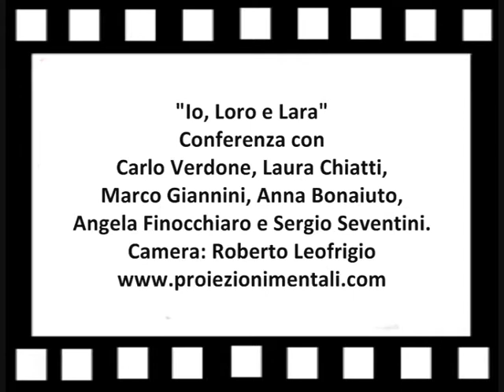"IO, LORO E LARA" Conferenza stampa con Carlo Verdone, Laura Chiatti e parte del Cast/Part 2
ATTENZIONE ERRORE NELL'INTRO - IL COGNOME DI UNO DEI PROTAGONISTI è GIALLINI NON GIANNINI.
Conferenza stampa di presentazione del film "Io, loro e Lara" di e con Carlo Verdone.
Sono presenti il regista, la protagonista Laura Chiatti e gli interpreti Marco Giallini, Angela Finocchiaro, Sergio Seventini, Anna Bonaiuto.